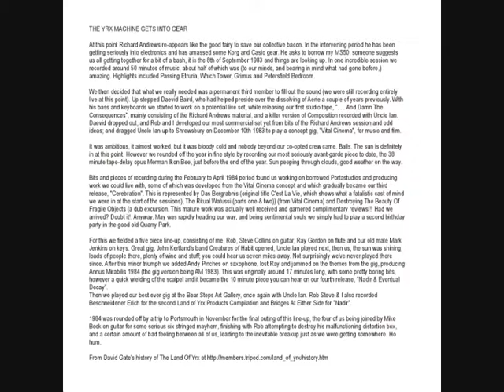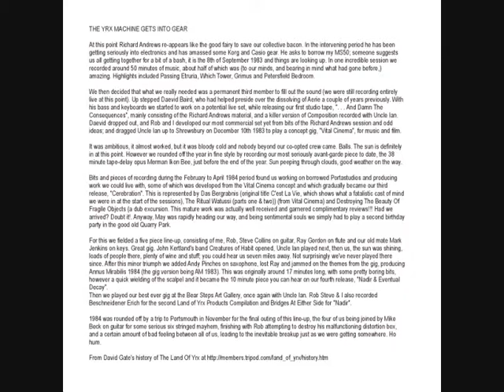The Land Of Yrx - Bridges At Either Side (Nadir And Eventual Decay) edit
Rare cassette from the 1980s by Shrewsbury's unclassifiable synthesizer and space-rock band, they had influences as diverse as Kosmische Krautrock, the French electronic rock as typified by Heldon, influences from the new wave and their passion for prog too. Reissued in 2017 by Auricle on CDR. for info